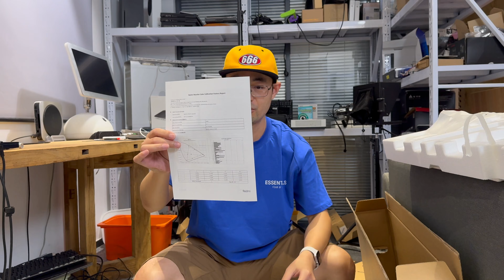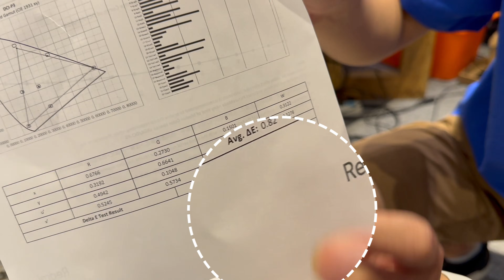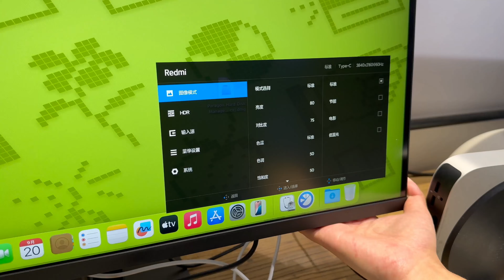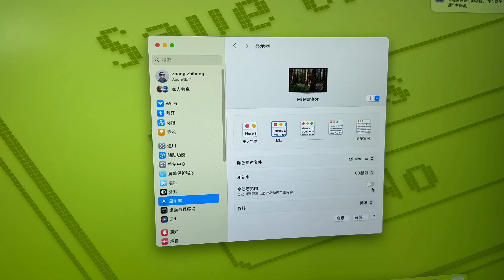千元级4K27寸高色准显示器 红米A27U TYPEC一线通版体验